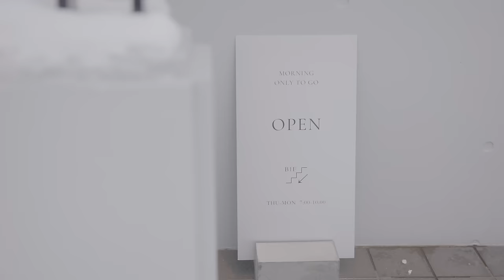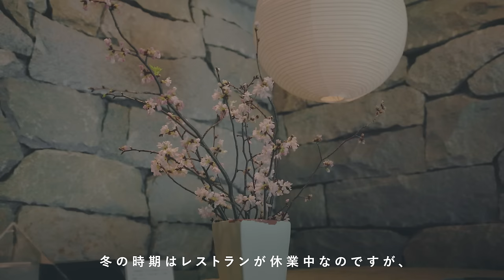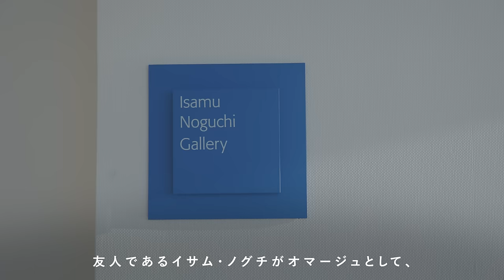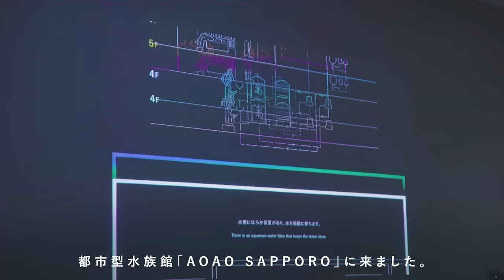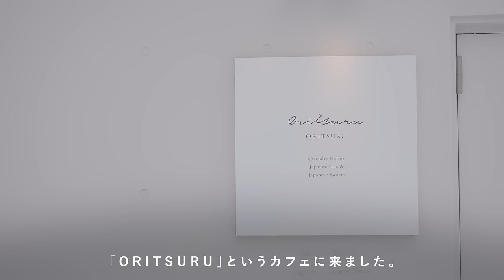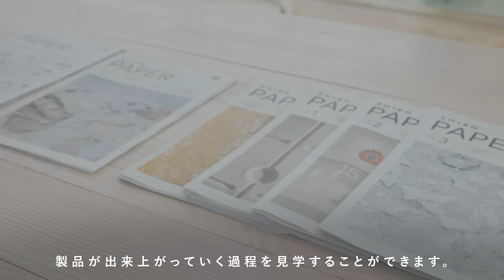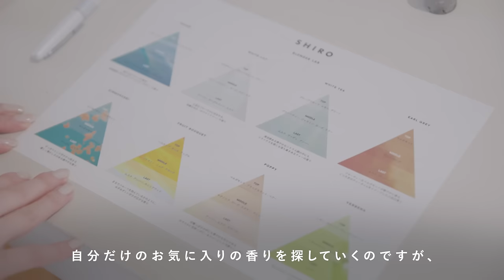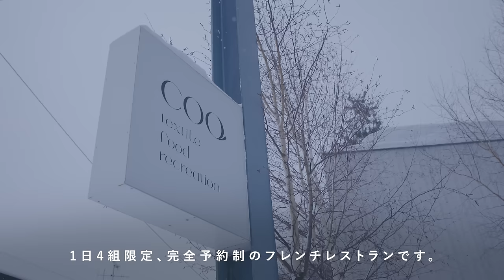Trip Vlog｜心を浄化する2泊3日の北海道旅行｜食・観光・美容・アート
💬Please turn on the subtitles for your enjoyment.
2泊3日の北海道旅行へ行ってきました。ガラスのピラミッドのある公園、コンセプトレストラン、都市型水族館や美術館、オリジナルのフレグランス作りなど、様々な経験をして心をクリアにする旅の記録です。

いつも皆さんからのいいねやコメントを励みにして動画を作っています。

▷Chapter
0:31 Day1
8:18 Day2
17:46 Day3

▷北海道で周ったところ/Hokkaido trip spot📍
[ Day1 ]
モエレ沼公園/MOERENUMA PARK

[ Day2 ]
ORITSURU

安田侃彫刻美術館 アルテピアッツァ美唄/KAN YASUDA SCULPTURE MUSEUM

[ Day3 ]
COQ

▷Camera
Canon EOS R6

三脚 Manfrotto

▷Recipe Book

お仕事についてのご相談は上記WEBサイトより。

We will only reply to what we can discuss.Sorry!